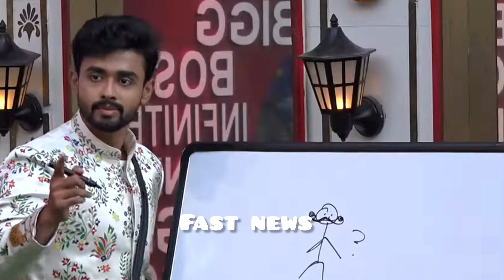నీకు ఒక్కడికే పెళ్ళాం పిల్లలు ఉన్నర||Bigboss 8 Nagarjuna angry on Manikanta self elimination request